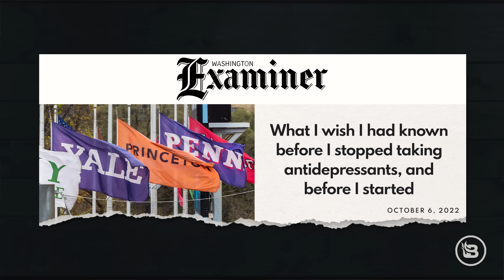How Antidepressants Stole Her Childhood | Guest: Brooke Siem | Ep 983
Today we're sitting down with Brooke Siem, professional chef, 2017 champion of cooking competition show "Chopped," and author of "May Cause Side Effects: A Memoir." Brooke was put on antidepressants when she was 15, and stayed on them for the next 15 years of her life. She explains the debilitating side effects she endured, her experiences with doctors, and the severe withdrawal she underwent while finally coming off the drugs. She shares her warning to those being put on these drugs, and explains why being an informed patient is so important.

Timecodes:

00:00 Intro
01:48 Starting antidepressants
07:00 How antidepressants affected Brooke
14:00 Antidepressant withdrawal
31:03 Winning 'Chopped'
34:16 Pharmaceutical industry & managing emotions
53:00 Brooke’s mental health now

Jase Medical — get up to a year’s worth of many of your prescription medications delivered in advance.

CrowdHealth — get your first 6 months for just $99/month.

Relevant Episodes:

Ep 857 | Is ADHD Real? | Guest: Dr. Roger McFillin (Part One)

Ep 858 | The Disturbing Origins of Adderall | Guest: Dr. Roger McFillin (Part Two)

Ep 821 | Why Antidepressants Don’t Fix Depression | Guest: Dr. Roger McFillin

Ep 822 | The Big Money Behind Big Medicine | Guest: Dr. Roger McFillin

Links:

Washington Examiner: "What I wish I had known before I stopped taking antidepressants, and before I started"